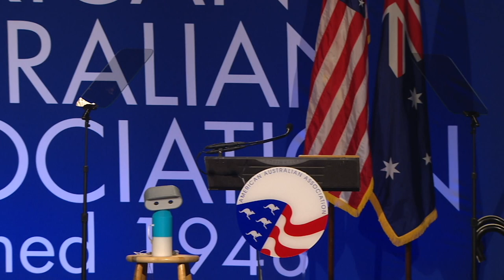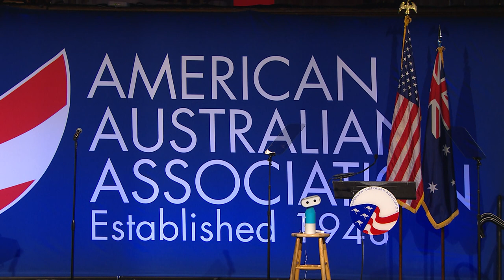2017 Australia Day Black Tie Gala part 1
Celebrating the next generation of Australian Leaders

CIPRIANI WALL STREET
55 Wall Street, New York NY

ENTERTAINMENT:
The Aussie Boys
Sydney James Harcourt - Hamilton (on Broadway)

Honorees:

BENJAMIN LOWY
Co-Founder,
The Lowy Salpeter Company

MARITA CHENG
Founder and CEO, aubot & RoboGals
Co-Founder, Aipoly
2012 Young Australian of the Year